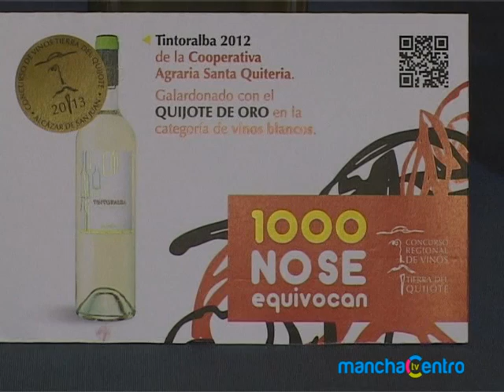ENTREGA DE PREMIOS IV CONCURSO DE VINOS "TIERRA DEL QUIJOTE"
Los quince mejores vinos de Castilla La Mancha, según el veredicto de los 1000 catadores que integraban el IV concurso Regional de vinos Tierra del Quijote, han sido los protagonistas indiscutibles en el acto de entrega de premios celebrado en el salón de actos del ayuntamiento de Alcázar de San Juan.